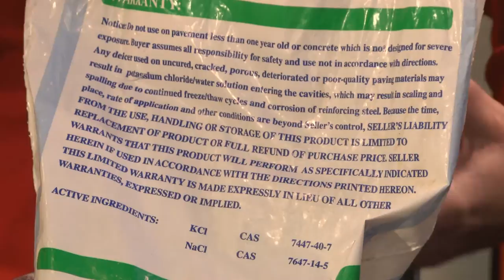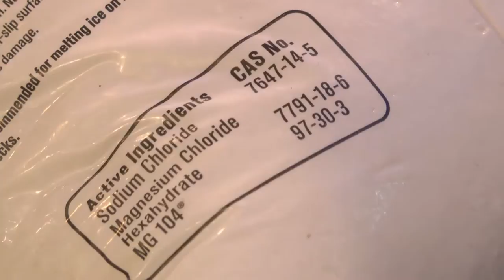GRO BIG RED Show 6